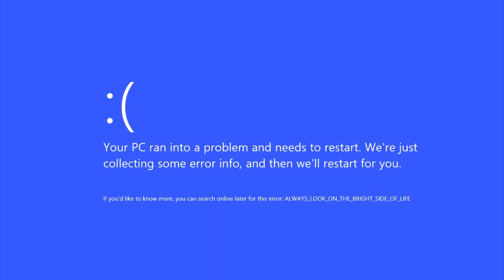what happens if...